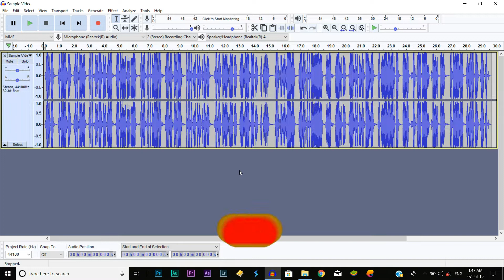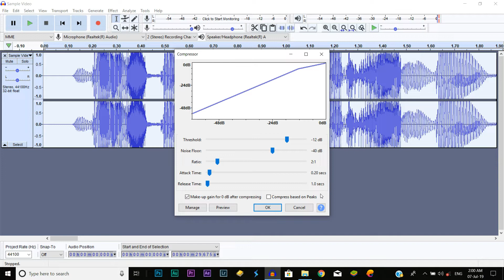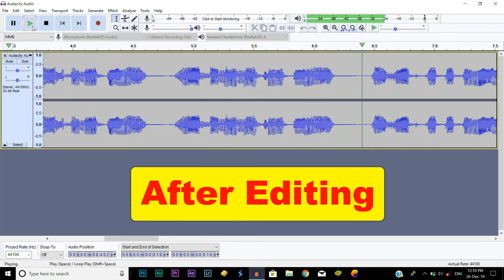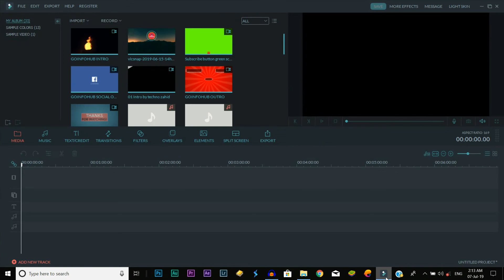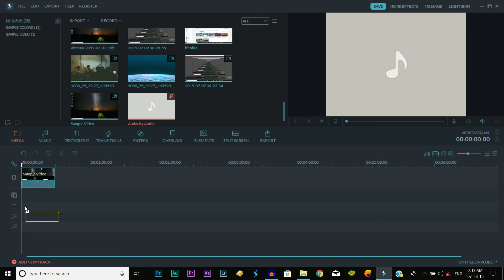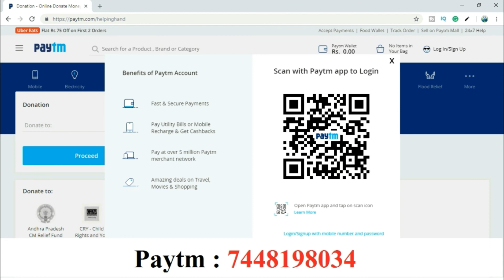Record की गयी Video की Audio Quality कैसे Improve करे | Audacity से Audio को Edit करना सीखे | 2020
● Video Title: Record की गयी Video की Audio Quality कैसे Improve करे  | Audacity से Audio को Edit करना सीखे Full Tutorial

● Video Content
Dosto Aaj Ke Iss Video Mein Maine Bataya Hai Ki Aap Apni Record Ki Gayi Video Ki Audio Quality Kaise Improve Kar Sakte Ho Ya Best Bana Sakte Ho. Is Video Me Maine Audacity Software Se Audio Ko Kaise Edit Karte Hai Ye Bataya Hai. Video Hindi Me Hai. Asha Karta Hun Apko Ye Video Pasand Aayega.

1
2
3

● Support  Channel by Donating

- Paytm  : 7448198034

For Cartoon Vector Art any Related Work Help

● About E-World Hub Channel

E-World Hub Channel Contains Entertainment and Educational Videos around the world.

Which Helps You to Entertain, Educate, Learn New Things, and Provide the Best Information of World.

Improve your sound quality in audacity
Audacity Se Audio Edit Karna Sikhe
Record Video Ki Voice Quality Kaise Improve Kare
Audacity Full Tutorial
Youtube Video Ki Audio Quality Kaise Improve Kare
Best Audio Quality Videos Kaise Banate Hai
Remove Noise from Audio Using Audacity
Audacity Effects
How to Use Audacity
Video Ki Voice Ko Acchi Voice Kaise Banate Hai
Video Ki Sound Quality Acchi Kaise Kare
Record Best Audio Quality Video
Audio with Best Quality
Youtube Audio Editing Tutorial
Youtube Tutorial for Beginners
New Youtubers Audio Edit Karna Sikhe